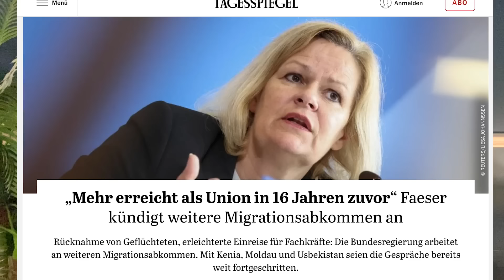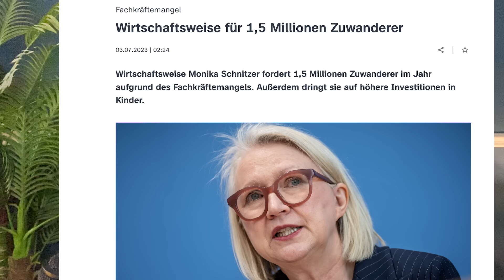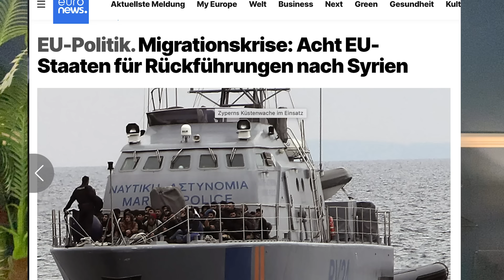Aktuell Faeser erweitert Migrationsabkommen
Trotz Mannheim:
Faeser will noch mehr Zuwanderer für Deutschland und lobt ihre eigene Migrationspolitik
You Tube Super thanks (Button unter meinem Video)

Herzlichen Dank.